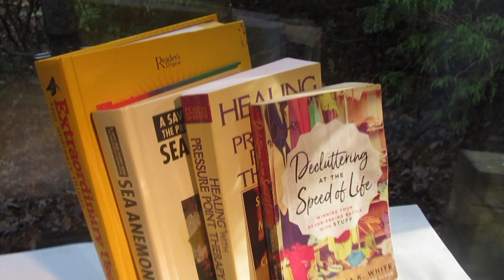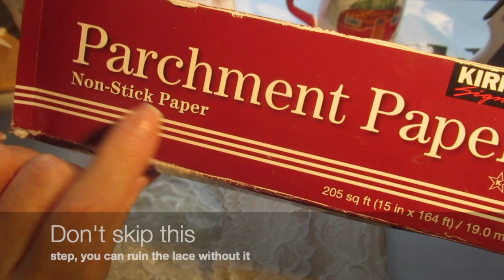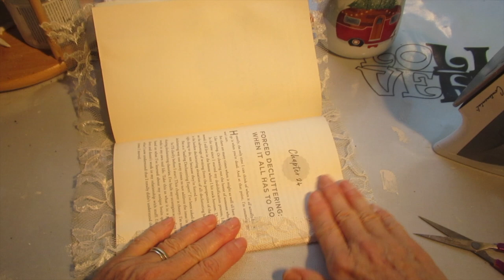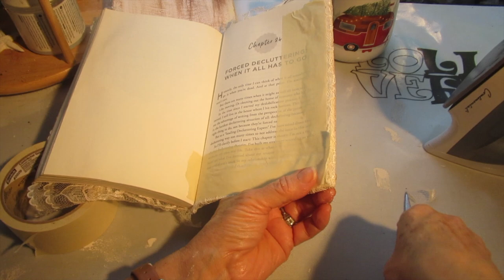DIY Decoupaged Lace Covered Books with Velvet Ribbon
Ebook Successful Decoupage Every time.
Free App for Kindle
Lace Table cloth #1 (to cut up for books)
Lace Table Cloth # 2
Chalkly Finish paint (lace color)
Matte Decoupage Glue
Can Also use Matte Gel Medium
Ribbon Assortment